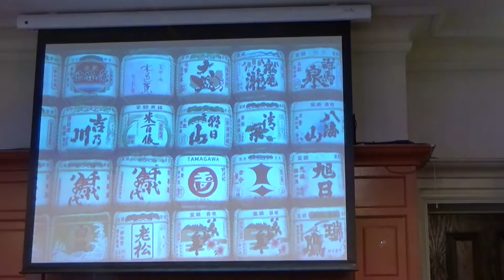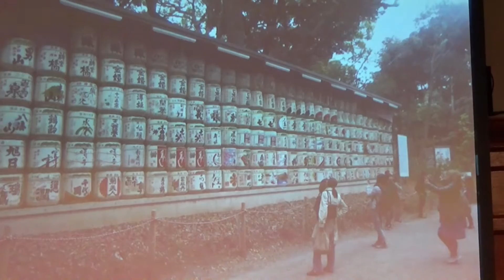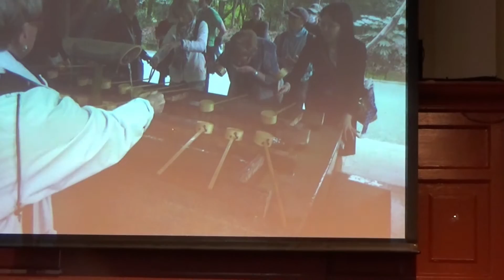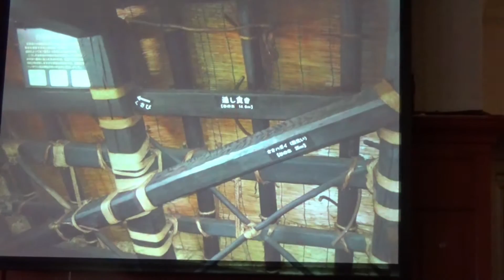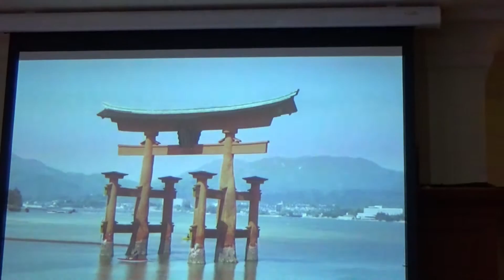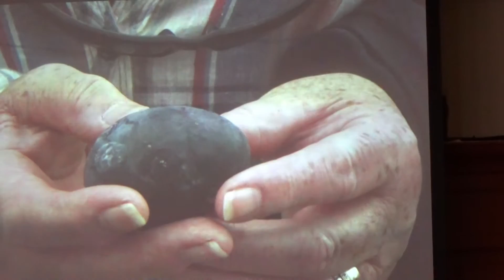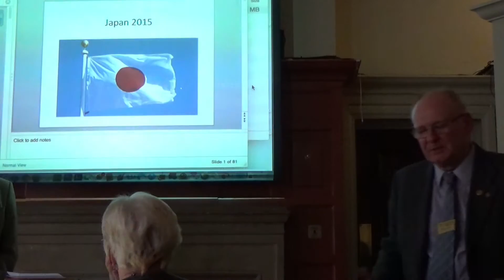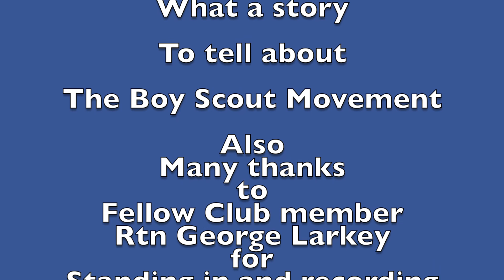Brian Taffs Japan Holiday & The Scout Movement 25 Feb 2016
Japan Holiday & The Scout Movement